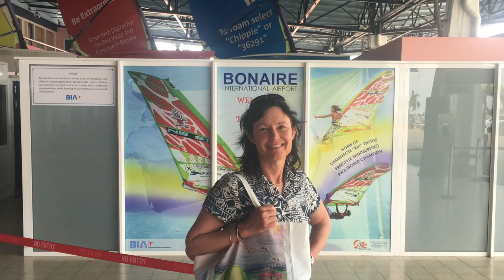Bonaire Diving Highlights 2016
Plaza Resort